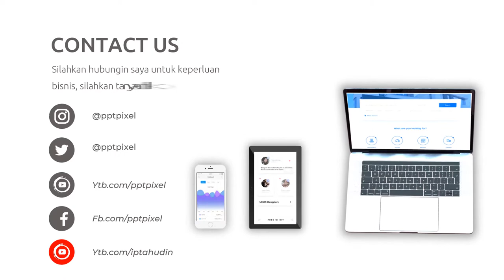Video Promosi Fashion, Wanita, Perempuan, Terbaik, Elegan, Modern, Simple, Trendy, Terkini, Menarik,